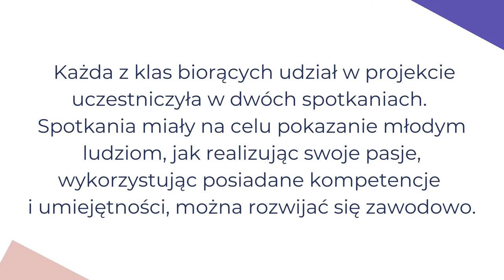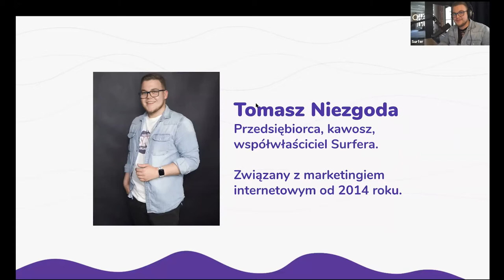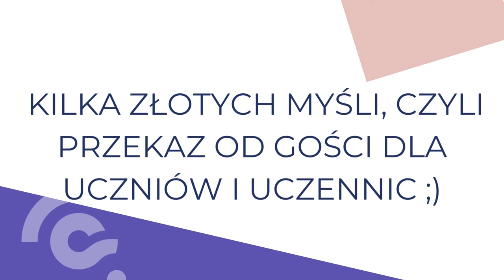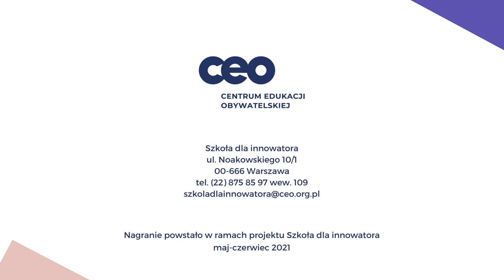Szkoła dla innowatora - spotkania uczennic i uczniów z przedsiębiorcami i wynalazcami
Zgodnie z założeniami projektu Szkoła dla innowatora, zorganizowaliśmy spotkania z wynalazcami i przedstawicielami innowacyjnych firm.
Opracowaliśmy listę osób i firm, które chciały się zaangażować w spotkania z uczniami i uczennicami.

Przy wyborze wynalazców i przedstawicieli innowacyjnych firm kierowaliśmy się takimi kryteriami, jak niekonwencjonalne metody prowadzenia działalności, ciekawa droga powstania i rozwoju firmy, zarządzanie przez twórcze osoby z pasją, wdrażające innowacje społeczne.
Staraliśmy się także wybrać firmy z wielu branż, o różnorodnej kulturze organizacyjnej (firmy rodzinne, start-upy), ale przede wszystkim takie, których przedstawiciele mają misję inspirowania innych do podejmowania różnorodnych wyzwań zgodnych z własnymi zainteresowaniami.

Naszym celem jest, by uczniowie i uczennice klas 7. zobaczyli, które z kompetencji proinnowacyjnych mogą im się szczególnie przydać w życiu zawodowym. Czy będzie to liderstwo, czy może współpraca? Czy lepiej rozwijać umiejętność zarządzania sobą, czy samodzielność myślenia?
Opracowaliśmy scenariusze spotkań w taki sposób, by zainspirować młodzież już dziś do myślenia tymi kryteriami o swojej drodze rozwoju.

Uczestnicy mieli okazję poznać działalność przedsiębiorstwa i kompetencje pracowników.